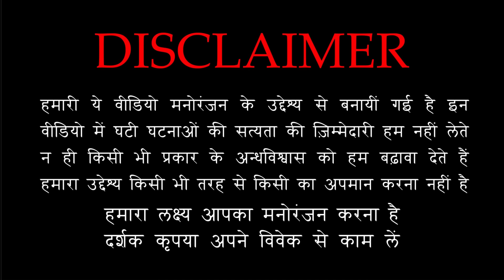तांत्रिक का समय यात्रा अनुभव 😱😱| TANTRIK AUTOBIOGRAPHY Part 12 Horror Story | Puneet Bhai